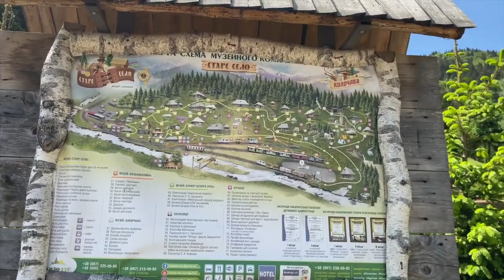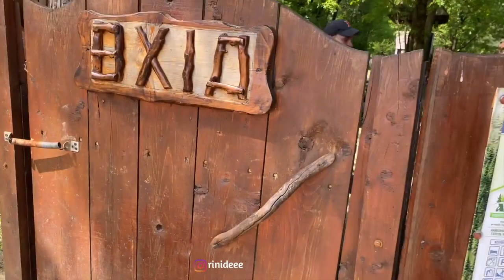KEMPING DI GUNUNG UKRAINA,NEMU POHON BLUEBERRYLIAR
Hai  guys ketemu lagi sama  aku Rini Khludkova terima kasih sudah mampir ke channel ku ,  di video hari ini aku mau ajak kalian  kemping di pegunungan Ukrainan yang sangat indah, pingin tau seperti apa?  tonton sampe habis yah, makasih :)

Terima kasih, LOVE YA,,,🖤